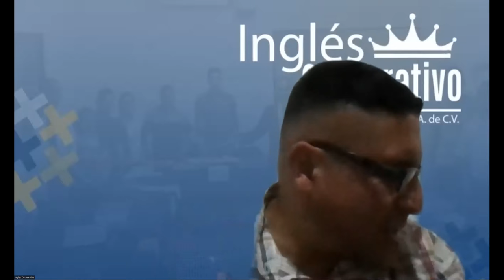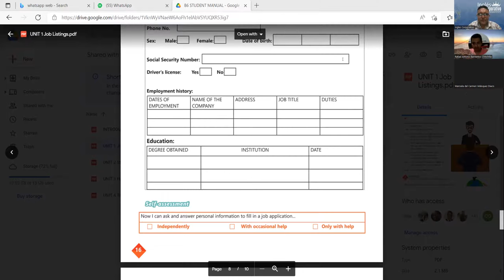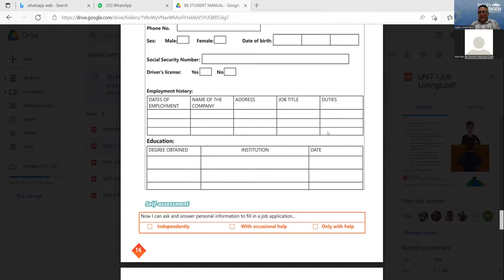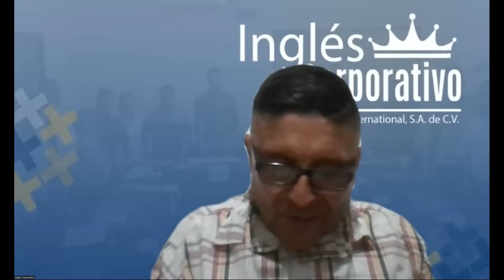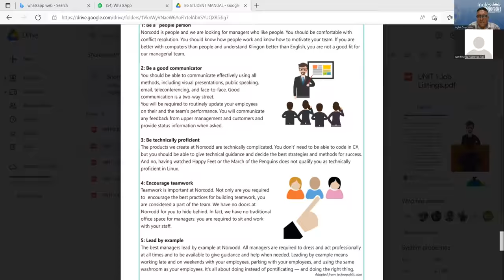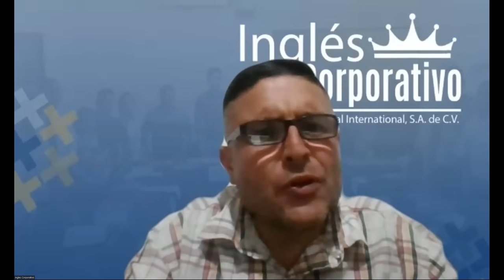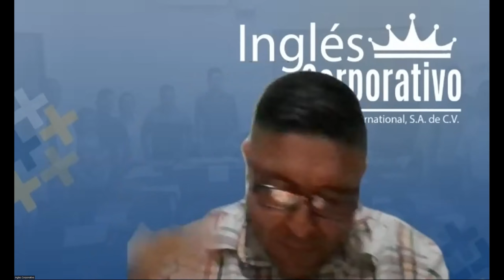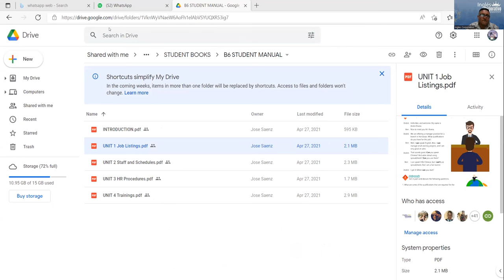Ingles Corporativo-March 18th 2022-Job Interview